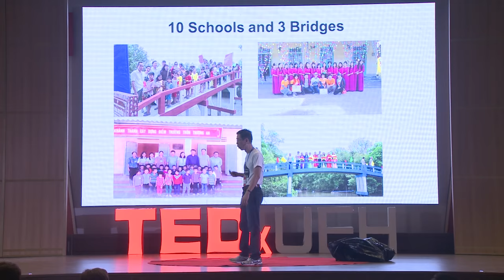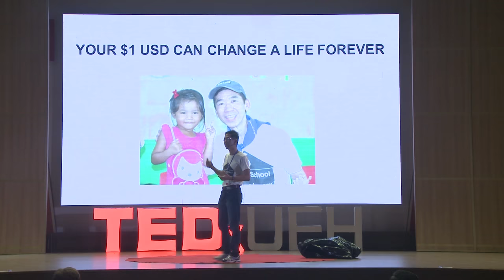HOW TO BUILD 100 SCHOOLS FOR $1 | Jimmy Thai | TEDxUEH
The speech of Jimmy Thai stems from his motivation to make a change for children in rural areas of Vietnam after seeing the difficulties they have to go through to go to school. Another factor that induces him to take actions is a promise he made with a boy whom he once taught in Ca Mau: he said he would come back and build schools for poor students.

Jimmy Thai came to America as a refugee in his 20’s, empty-handed with no education or English language. His first job was a school janitor. Today, he’s cracked the “Bamboo Ceiling” becoming a VP of a Fortune500 company and offered keynote speech/seminars on the American Dream. He serves on the Board of Directors for National Association for Asian American Professionals. In 2010, Jimmy Thai was placed in the top 18 speakers of Toastmasters International’s World Championship of Public Speaking, an annual competition with 25,000+ contestants from 106 countries, with his speech “10 Seconds to the American Dream”.  He’s earned the highest award, Distinguished Toastmaster, and founded Leadership Foundation Academy to develop Mind - Body - Heart leaders.